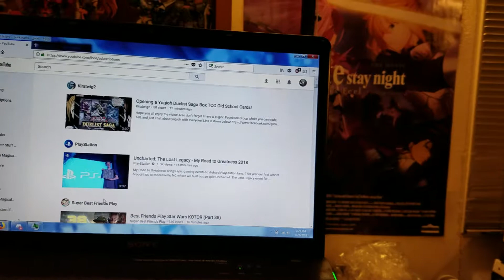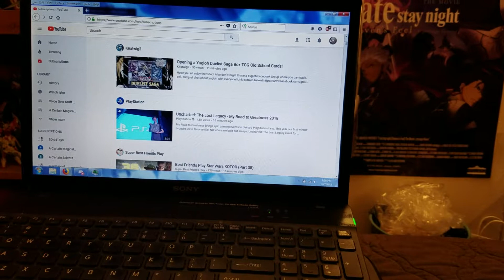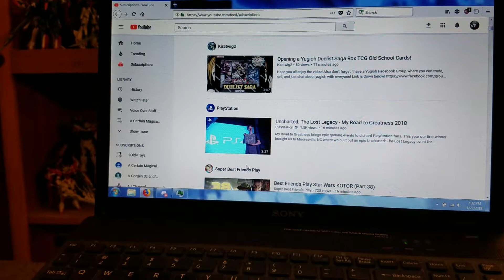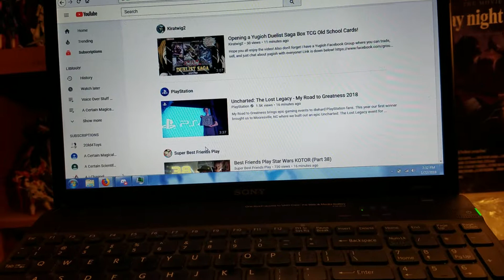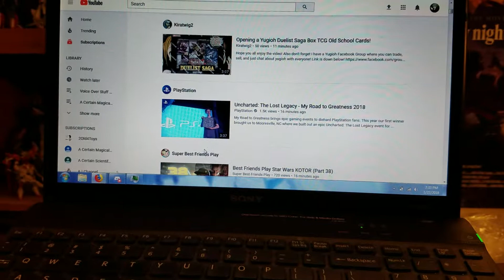Anime Los Angeles 2018 & Streaming - Update Video [1/22/18]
Yusei here! Letting you all know what's going on at the moment.

~Our Channels~